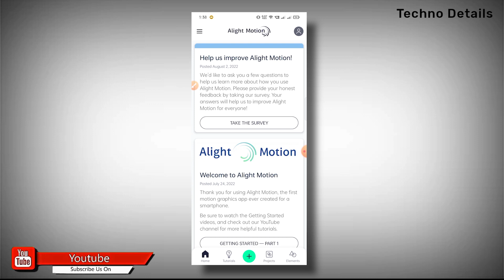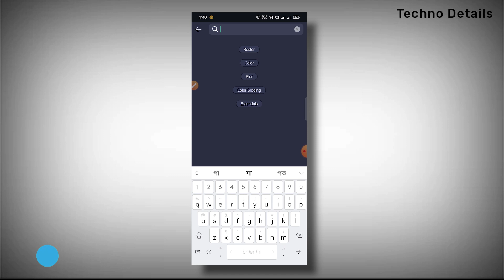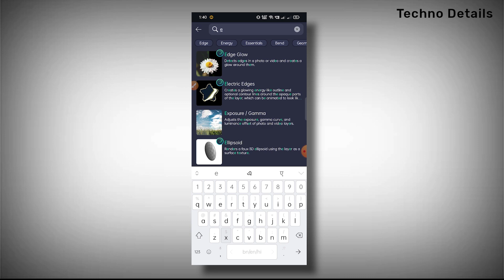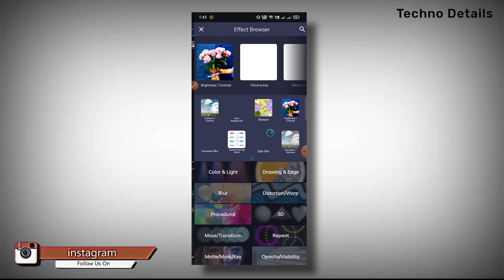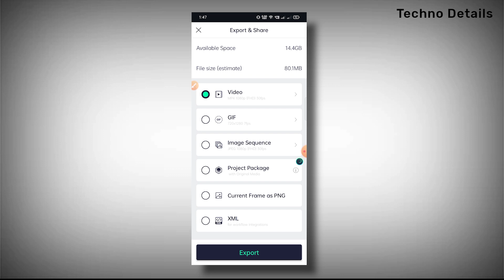New Trend 4K Quality HDR Color Effect Edit In Alight Motion || HDR Effect Status Video Edit Tutorial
New Trend 4K HDR Color Effect Edit Alight Motion HDR Effect Status Video Edit Tutorial XML File
4K HDR Cc Color Effect

👉👉👉👉  Social Site  👈👈👈👈

▁ ▂ ▄ ▅ ▆ ▇ █   🎀 𝐌𝐮𝐬𝐢𝐜 𝐂𝐫𝐞𝐝𝐢𝐭  🎀   █ ▇ ▆ ▅ ▄ ▂ ▁

𝐈 𝐇𝐨𝐩𝐞 𝐁𝐫𝐨𝐮𝐠𝐡𝐭 𝐀 𝐒𝐦𝐢𝐥𝐞 𝐎𝐧 𝐘𝐨𝐮𝐫 𝐅𝐚𝐜𝐞
𝐊𝐞𝐞𝐩 𝐒𝐮𝐩𝐩𝐨𝐫𝐭𝐢𝐧𝐠 𝐀𝐧𝐝 𝐤𝐞𝐞𝐩 𝐒𝐦𝐢𝐥𝐢𝐧𝐠